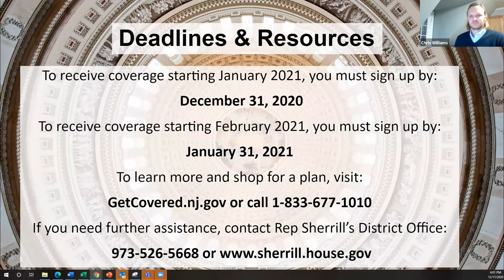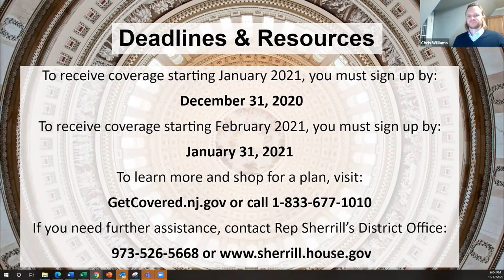New Jersey Open Enrollment Webinar with DOBI 12/17/20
Open Enrollment Webinar focused on the new state marketplace, 'Get Covered New Jersey.'